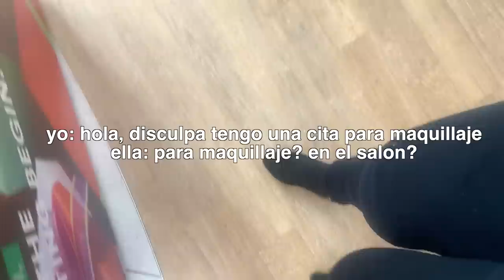FUI A MAQUILLARME A ULTA POR PRIMERA VEZ, WOW ME ENGAÑARON TOTALMENTE 😭😭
En esta ocasión me fui a ulta a realizarme un maquillaje por primera vez, yo no sabia que hacian maquillajes en esta tienda hasta que ustedes me lo dijeron. Asi que si quieres saber como fue mi experiencia en esta tienda, dale play al video.

fui a maquillarme a ulta por primera vez, wow me engañaron.